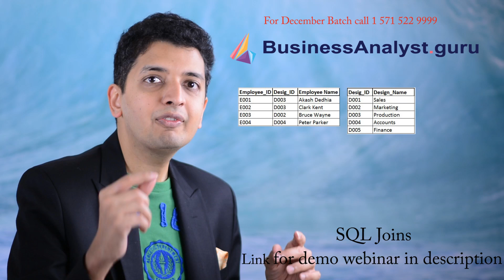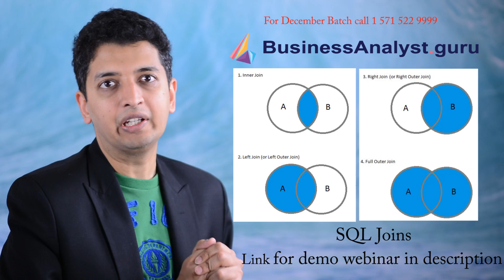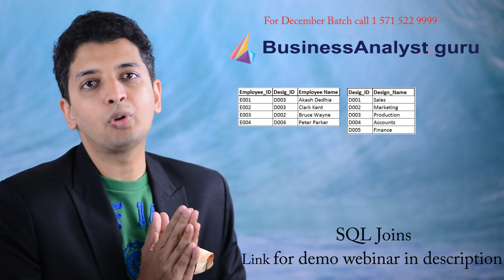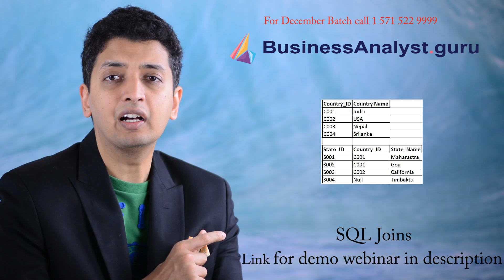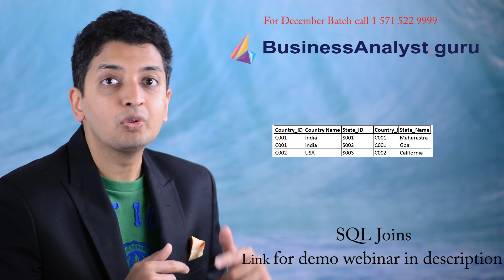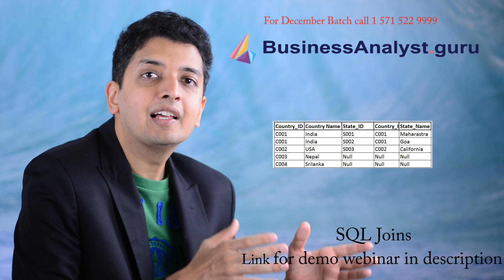Business Analyst Training For Beginners SQL Joins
To go through the content covered here is the link to the course plan.

This is another video from Business Analyst Guru for SQL series session 3. Beginers shall get the language needed to mention in interviews for Joins, which are becoming  important